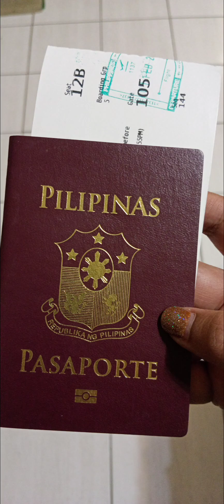BUHAY PINAS! MORE FUN in the Philippines (BAKASYON GRANDE)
Musician: @iksonmusic